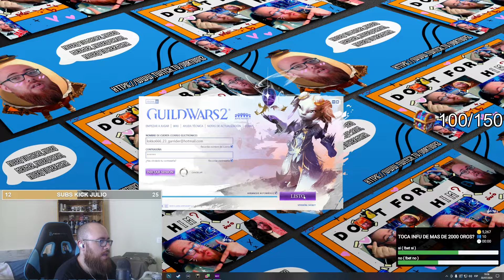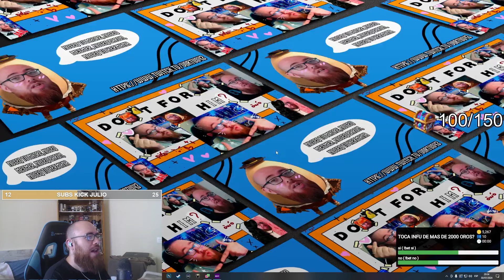ABRIENDO 100.000 cajas del FESTIVAL DE 4 VIENTOS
Aprende a hacer Gold making y a hacer miles de oros al mes